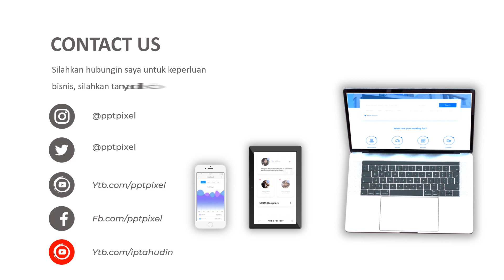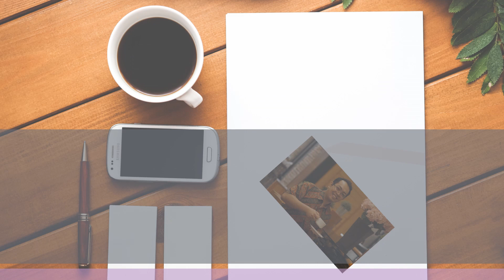Video Promosi Acara Pentas seni pertunjukan, Video Iklan Pentas seni pertunjukan dari Dinas Pariwisa